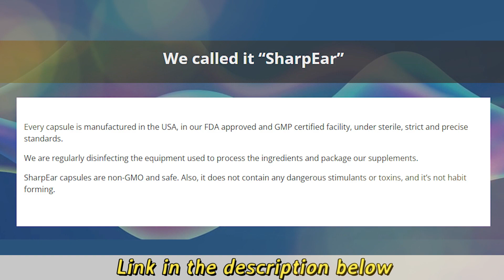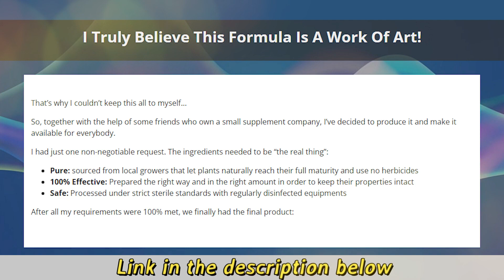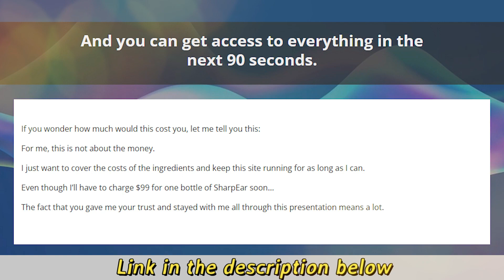⚠️BE CAREFUL!⚠️| Sharpear Supplement | Sharpear Pills | Sharpear Review | Organic Nutrition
**Sharpear Overview:**
SharpEar is formulated to naturally support your auditory system, regardless of age or medical conditions. Recent medical research suggests that hearing loss is often due to the death of hair cells, leading to a disconnect with the brain. SharpEar addresses this issue by enhancing and strengthening the connection between these cells, effectively improving hearing while promoting overall ear health.

Through consistent use of the SharpEar supplement, numerous benefits can be expected. It enhances communication between ear and brain nerve cells, bolsters the body's anti-inflammatory defenses, reduces ear swelling, promotes adequate blood flow to the inner ear, and aids in the regeneration of ear hair cells. This supplement aims to restore youthful hearing capabilities, prevent further ear damage, and provide essential nourishment to the cells.

**Sharpear Ingredients:**
- Gingko Bilboa
- L-Glutamine
- Huperzine-A
- Corydalis
- Prickly Pear

**SharpEar Usage Guidelines:**
Incorporating SharpEar into your daily routine is simple. Each bottle contains 30 capsules, and it's recommended to take one capsule daily, 10-15 minutes before a meal or as directed by a healthcare professional. Adhering to the suggested dosage is crucial. SharpEar is manufactured in an FDA-approved facility, ensuring sterility, accuracy, and strict standards while utilizing the highest quality natural ingredients. Each component undergoes rigorous testing to verify purity and absence of contaminants. For individuals with existing medical conditions or those taking prescription medications, it's advisable to consult a healthcare expert before using SharpEar for safety.